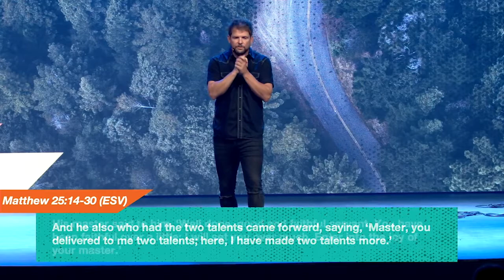The Test of Small Things | Carl Nichols | Relevant Church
There's often a gap between where you are now and where you could be. Whatever your gap looks like, there's a test to pass that will build a bridge leading to where you want to go.